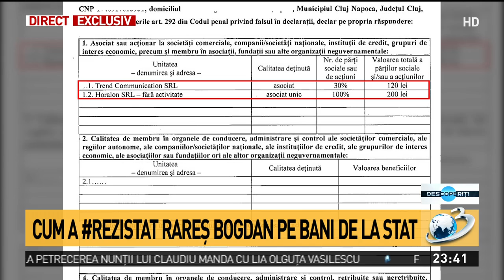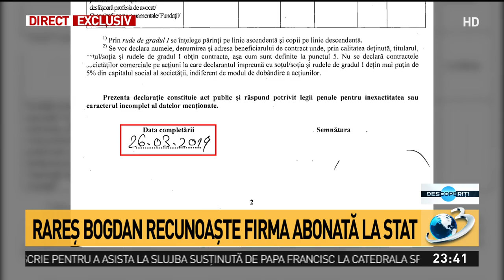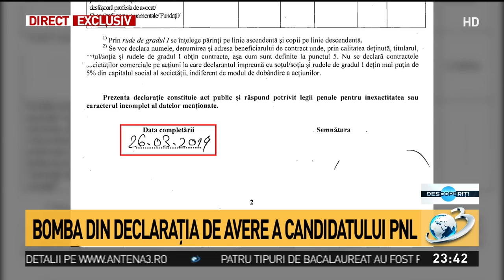Descoperiți. Firma lui Rareș Bogdan, contracte cu statul